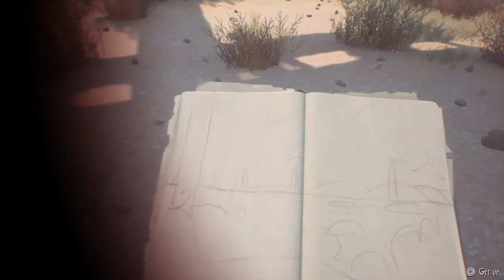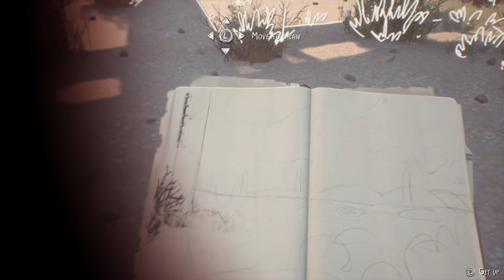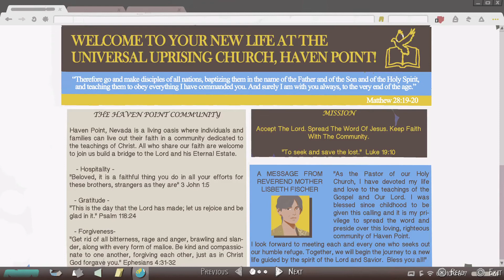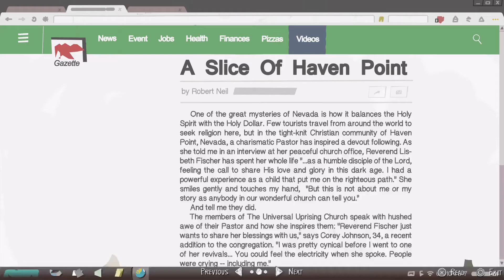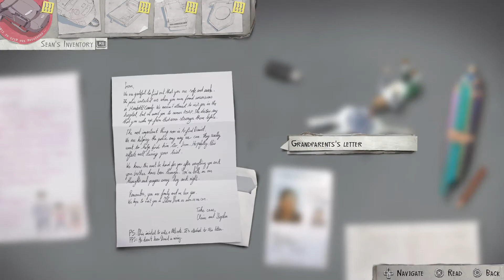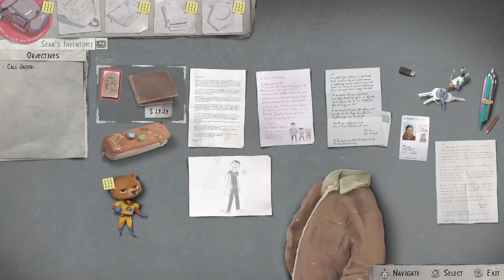Life is Strange 2 episode 4 part 2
Music owner DON‘TNOD entertainment